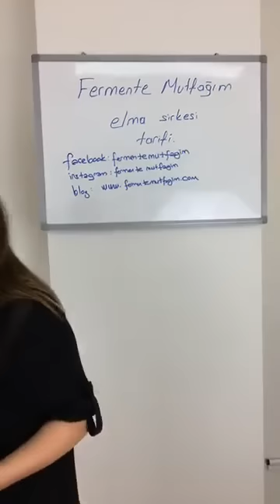Elma sirkesi tarifi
Fermente Mutfağım elma sirkesi tarifi Mynet Yemekte.
Fermente Mutfağım elma sirkesi ve sirke anasını sitemizden sipariş verebilirsiniz.